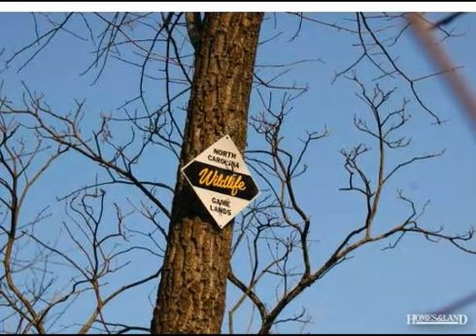$60,900 in THURMOND 28683. Call Lou Jewell ALC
NEW DEVELOPMENT WITH 7-10+ ACRE TRACTS 3 WITH BOLD STREAM, ALL WITH PASTURE AND MATURE TIMBER. SET AT BASE OF THE BLUE RIDGE MTNS. NEAR DEVOTION AND STONE MTN PARK. 4.5 MLS FROM 1,700 ACRE HUNTING, WALKING, BIKING AND BIRDING RESERVE. Find out more about this property for sale